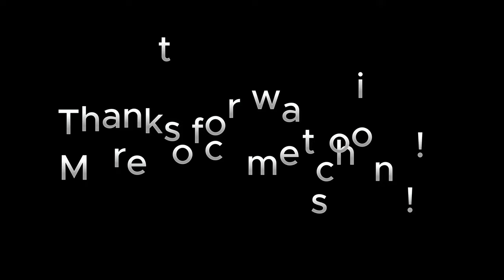Marella Discovery 2 Cruise June 2024 - "Time To Say Goodbye"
The Final Day on our Marella Discovery 2 cruise June 2024 ...

DAY 1
Palma, Majorca
DAY 2
at sea...
DAY 3
La Spezia Italy
DAY 4
Propriano, Corsica
DAY 5
Cannes, France
DAY 6
Marseille, France
DAY 7
Tarragona, Spain
DAY 8
Palma, Majorca

Deb...